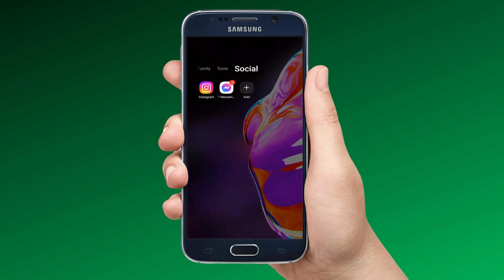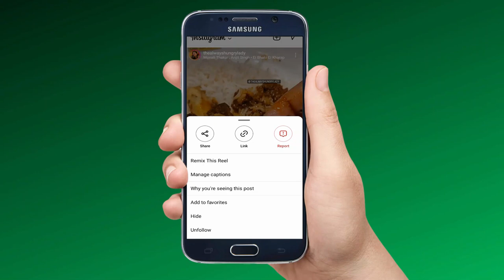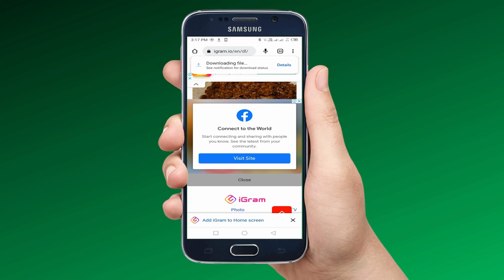How to Download Instagram Videos, Photos & Reels on Android 2022 | Instagram Tips and Tricks 2022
Know How to Download Instagram Videos, Photos & Reels on Android 2022. Here I have shared some Instagram Tips and Tricks of 2022. Knowing instagram algorithm 2022 will help you to understand how to grow on instagram in 2022. Make a instagram strategy for 2022 to boost your instagram growth in 2022. instagram video kaise save karen.